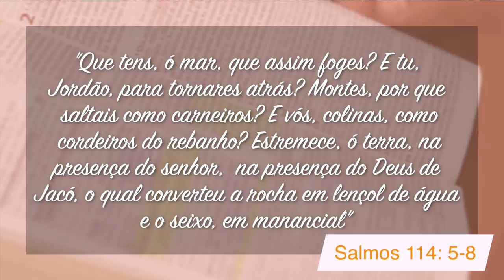Minutos de Esperança | Um Deus de Milagres | Com o Pr. Elias Brenha